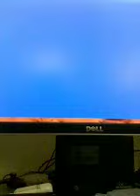Minecraft Server: Epiccraft Part 3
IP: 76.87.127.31